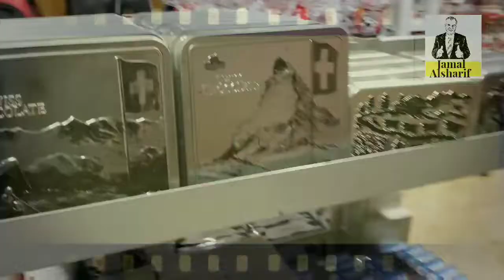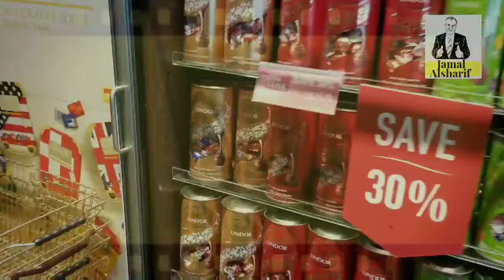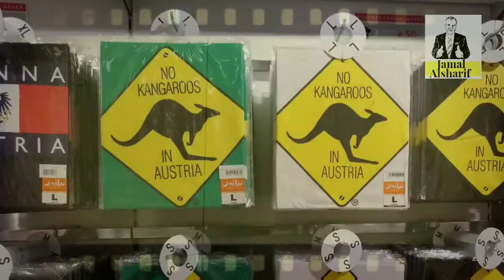جمال العالم- أشهر ما في سويسرا